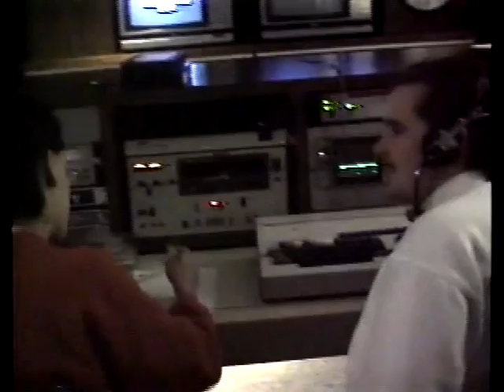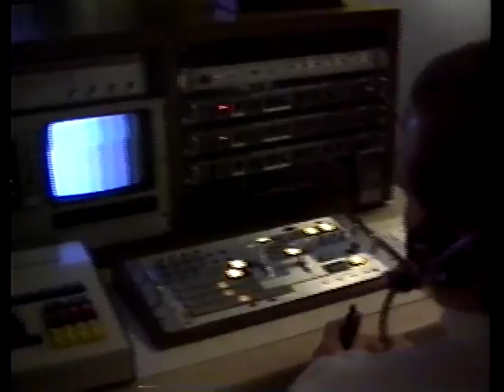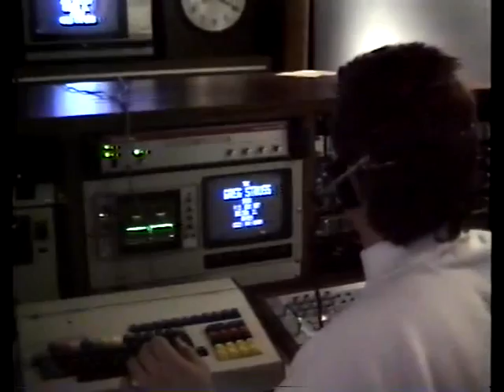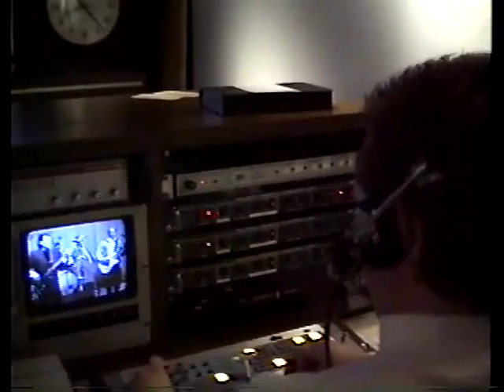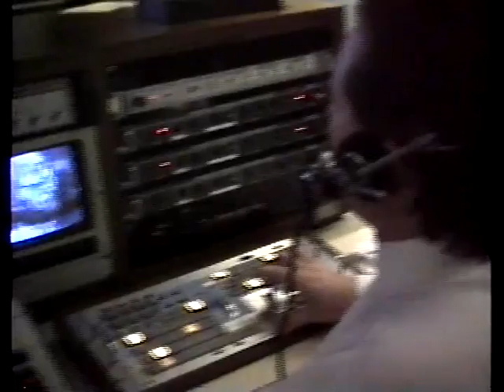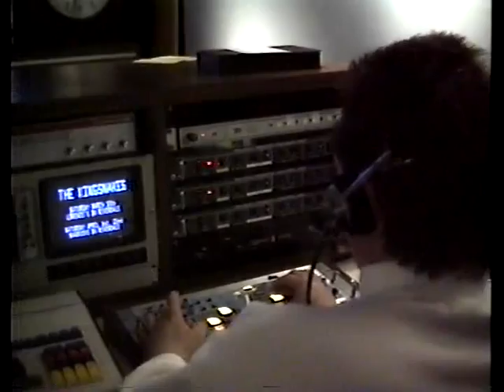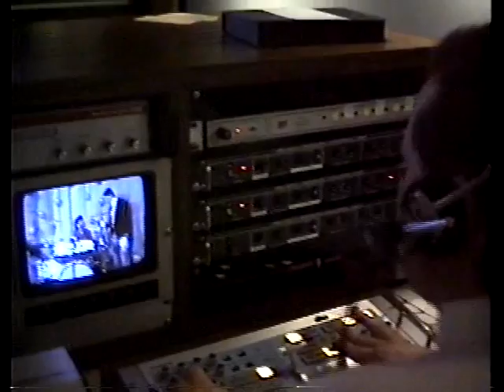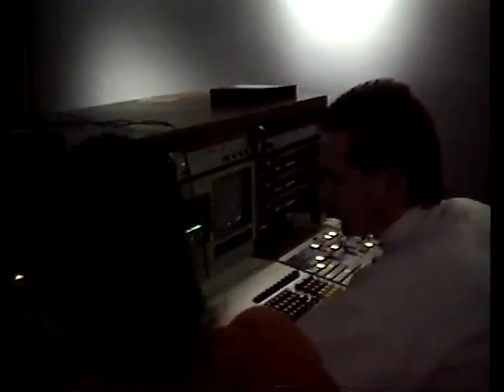Greg Struss Show Classic #87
A look "Behind the Scenes" of the "Greg Show" from Dolton, Illinois of a show featuring Greg's favorite band, "The King Snakes!"